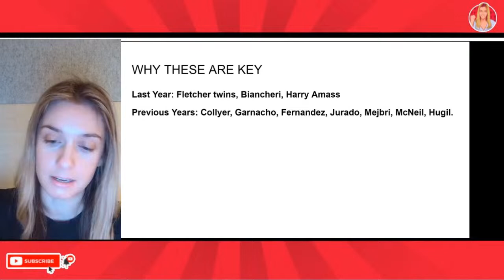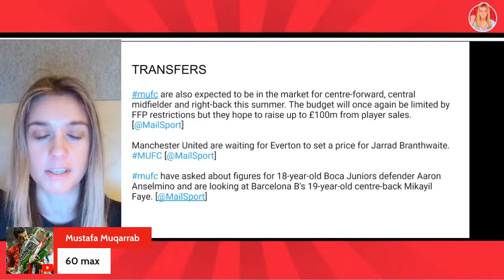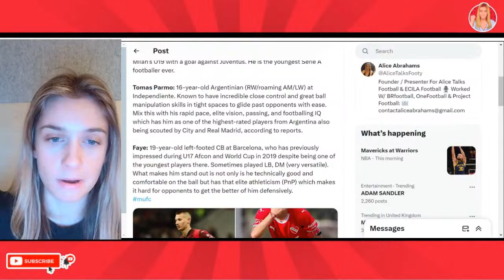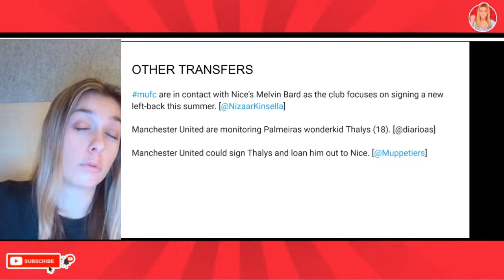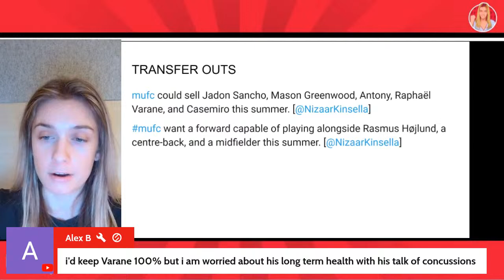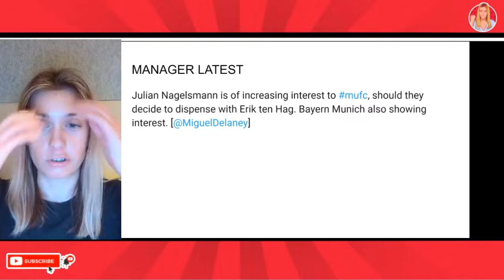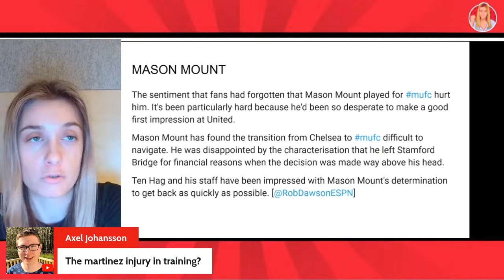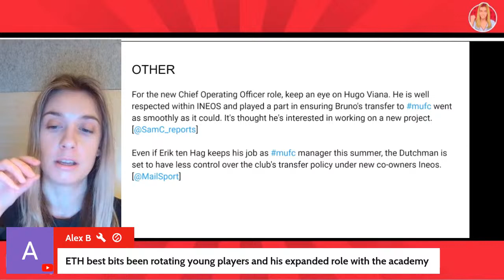Fabrizio Confirms Joao Neves News! Naglesmann Boost & Man Utd COMPLETE Deal For Academy Signing!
Manchester United News Today Live: Joao Neves boost, Martinez injured, Fabrizio Romano gives massive transfer update and more Man Utd news.